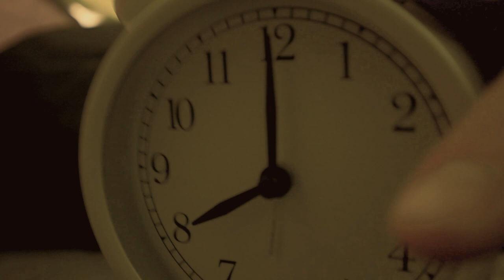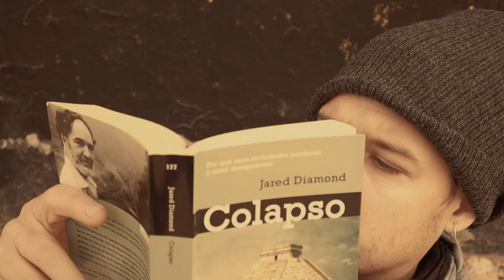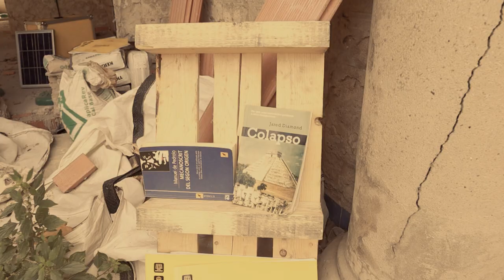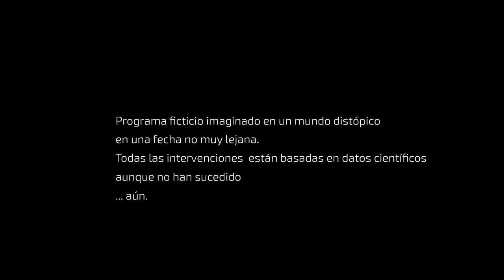EL SOFÁ DE KRANNICH 02X09 | Fernando Valladares (CSIC)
🔴 𝗘𝗟 𝗦𝗢𝗙𝗔́ 𝗗𝗘 𝗞𝗥𝗔𝗡𝗡𝗜𝗖𝗛 – 𝟮𝗫𝟬𝟵 | La insolidaridad, el cinismo, la ambición, la mediocridad, el despotismo… nos han traído hasta aquí, hasta un lugar que ya no reconocemos. La humanidad ha provocado los mayores desequilibrios de la historia. El uso y abuso de combustibles fósiles, el efecto invernadero, el aumento global de las temperaturas nos ha dejado, como consecuencia, un páramo devastado. En este contexto, solo unos pocos, apoyados por las energías renovables, han podido sobrevivir. Así lo supo ver el presentador de ‘El Sofá de Krannich’, Pau Borredá, quien, en su larga, angustiosa y desesperada búsqueda de vida por el planeta ha sido, finalmente localizado por el prestigioso científico y divulgador Fernando Valladares. Con él ha hablado del cambio climático sin precedentes que ha transformado nuestro mundo.

BIENVENIDOS AL NUEVO MUNDO.

0:00 Inicio
03:40 Presentación Fernando Valladares
04:25 Razones del colapso mundial
07:18 Indicadores de la inminencia del colapso
03:52 La importancia de los clústeres
13:02 Negacionismo
16:39 La pandemia y los conspiracionistas
18:50 Respaldo a la Comunidad científica
22:30 ¿Control demográfico?
25:45 El primer gran incendio más precoz
29:17 El papel de los insectos y la inacción ante los indicios
33:23 ¿Renovables sí pero no así?
41:02 ¿Hacia dónde va la sociedad?
41:32 Final... ¿final?

Presentador y guion: Pau Borredá
Grabación y edición: Andrés García
Grabación, sonido e iluminación: Sergio Formoso
Música de Sebastian Pangal - Supercluster
Música de Adobe Stock: Cinematic Stomp Action Epic Trailer